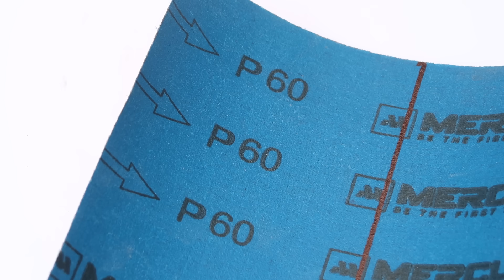КРУТАЯ ИДЕЯ ИЗ БОЛГАРКИ!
В этом видео я покажу крутую и полезную идею из болгарки.